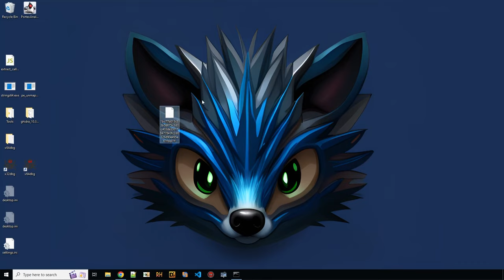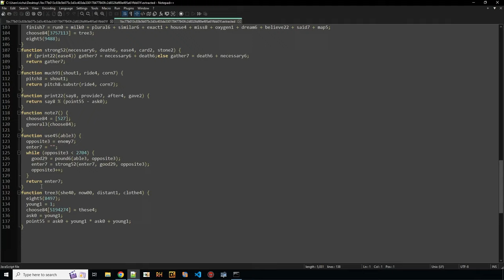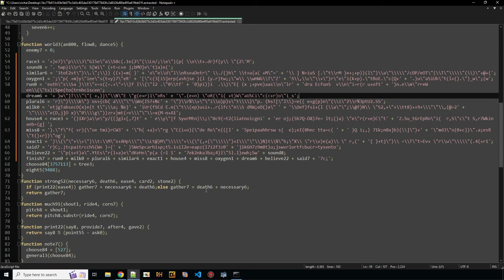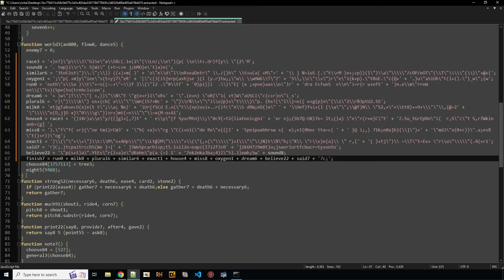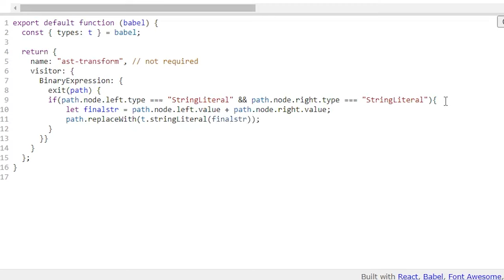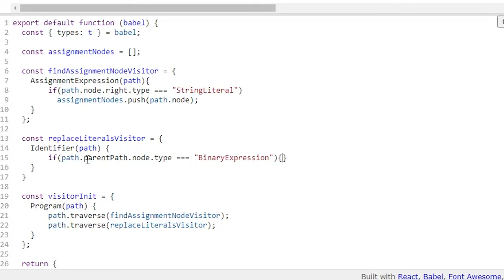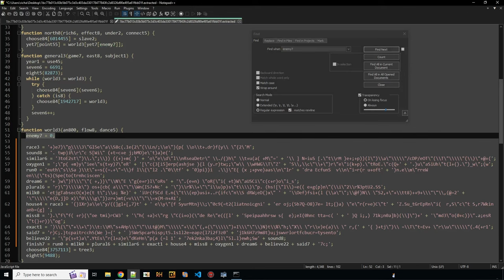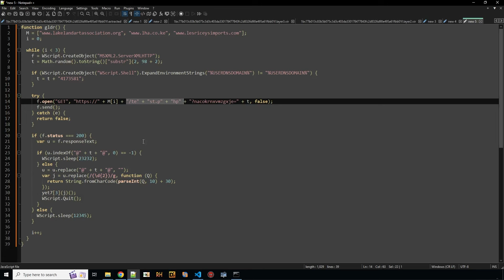Malware Analysis - 3 ways to deobfuscate JScript and JavaScript malware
We use abstract syntax tree manipulation, regex search and replace and dynamic analysis to deobfuscate and unpack GootLoader. Each method has its own pros and cons.
GootLoader is an initial infector written in JScript. Current samples feature up to five layers of packed and obfuscated code.

00:00 Introduction
00:26 First Layer - extract relevant functions
07:24 Regex deobfuscation
14:05 Abstract syntax tree transformations with babel
30:57 Dynamic deobfuscation
40:46 Deobfuscation method overview
41:43 GootLoader unpacker